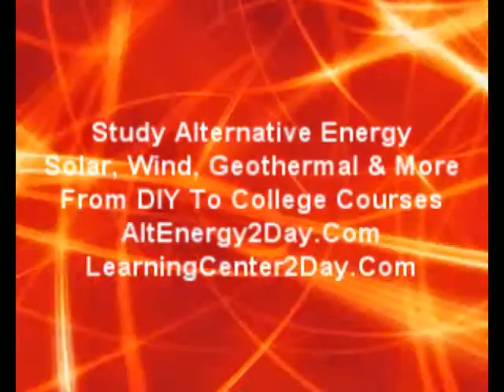Nevada Learn Solar Heating | LearningCenter2Day.Com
Nevada Wind power industry, Nevada wind power industry jobs, Nevada Wind power industry employment, Nevada Wind power industry jobs, Nevada Learn Alternative Energy,